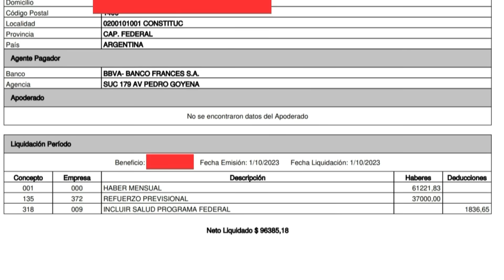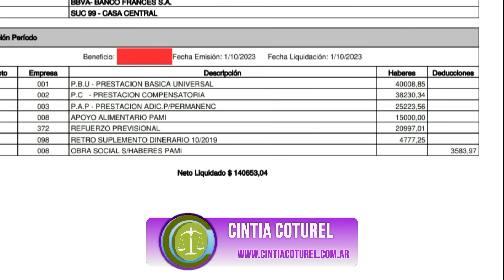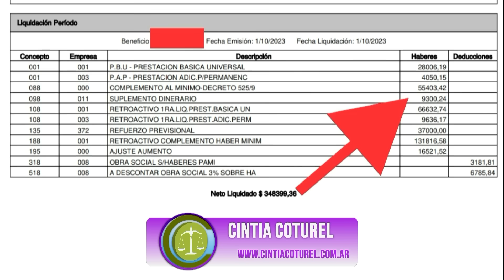Jubilados: Recibo de Jubilación y Bonos de Octubre explicados!!!!!